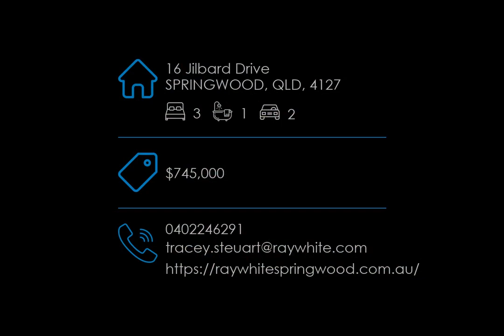16 Jilbard Drive, SPRINGWOOD, QLD, 4127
🔔 SOLD! - $745,000 - LOVELY FAMILY HOME ON 770M2 IN A CONVENIENT LOCATION

For all enquiries contact Tracey Steuart